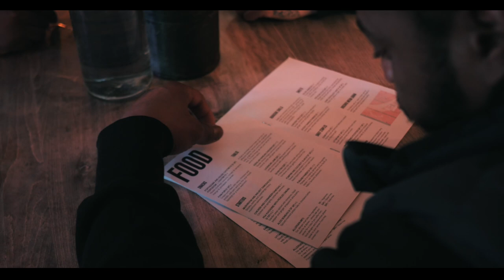Vard & WISH MASTER Feat. Jordan Nathaniel - Reminisce | Official Music Video (Prod. Baileys Brown)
'World War 3 LP' is available NOW via...

Artist : Vard & WISH MASTER
Song : Reminisce
Album : World War 3
Video : This and That Media
Dir.BY : Jade Fearon